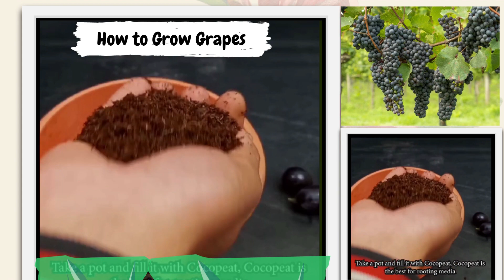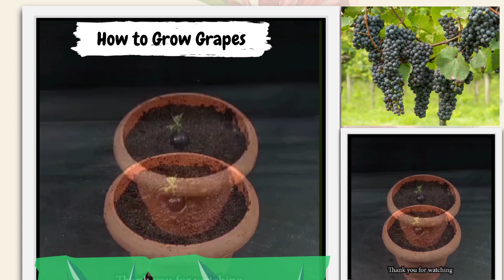Grape Growing Techniques |BIOLOGY|BIODIVERSITY|BOTANY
Botanist study plants. Plants are necessary for all life on the planet. They transform sunlight into energy that we can eat and even use as fuel. They also allow us to breathe by releasing oxygen. Botanists study plants in order to learn more about how these processes operate. Their research is used to improve crops, develop medications, clean up polluted regions, and even power our automobiles.It's a fascinating field that's at the forefront of the clean energy economy. It's also a vocation for those who enjoy the outdoors. Botanists examine how plants interact with their surroundings. These plant ecologists' work aids in the preservation of endangered species and natural environments. We all benefit from their work, regardless of specialisation.Botany is simply the study of plants. Botany encompasses the study of everything from algae to giant Redwood trees, at all scales, from the microscopic to the ecosystem level.